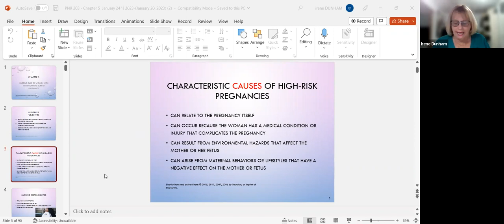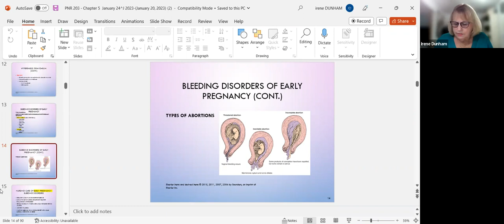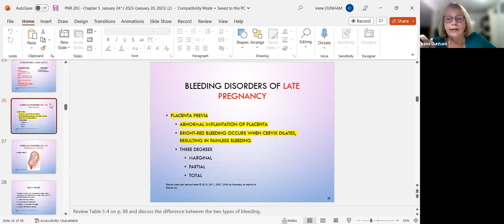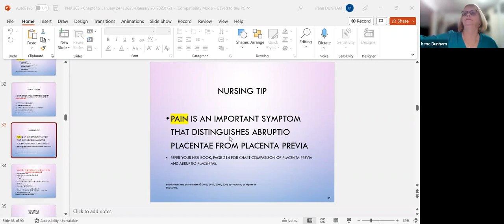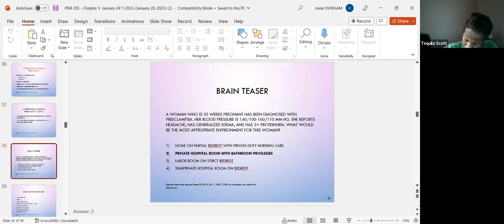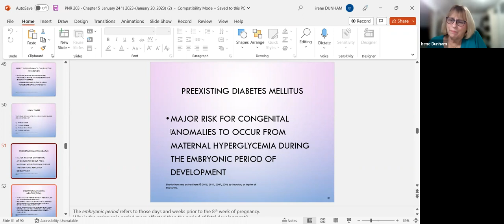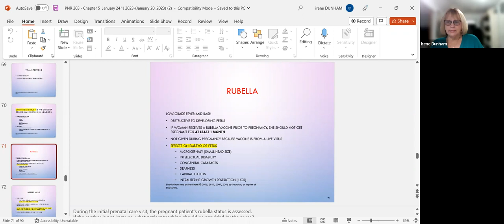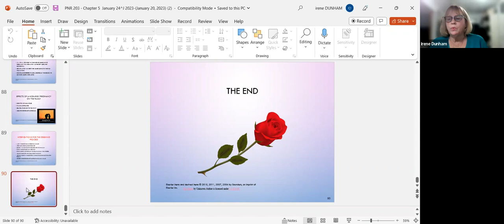Chapter 5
Maternal-Newborn Nursing.